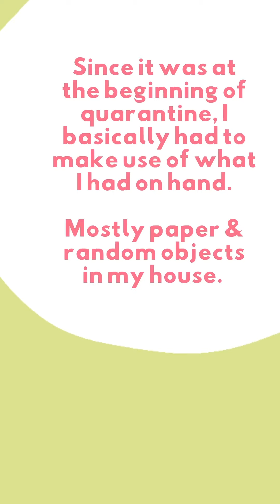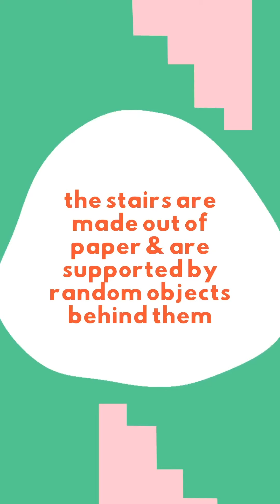Mini Set-Building at Home! // Creative Photography Tutorial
Watch on your phone for vertical viewing!

How I put together mini paper sets for a recent campaign for Atelier Cologne - a peek behind-the-scenes.